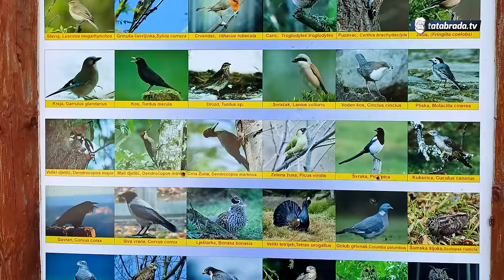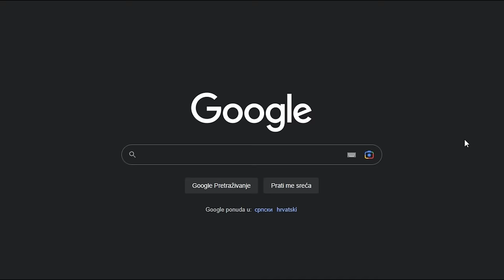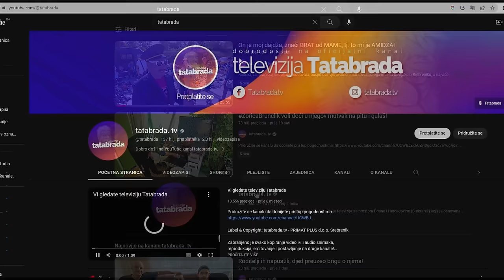Probao sam i ništa, ON PROBAO i NAJ*BO!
ĆEHAJE B.B,
Srebrenik 75350